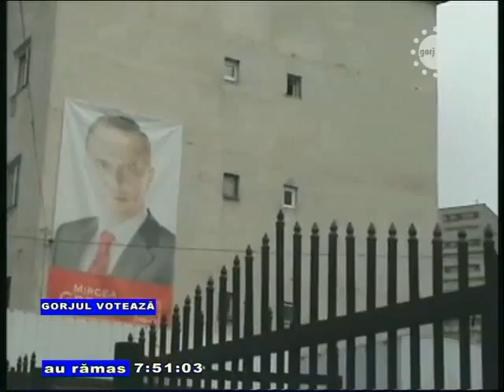BANNER PSD CAT CASA